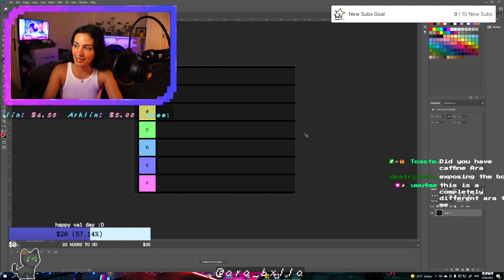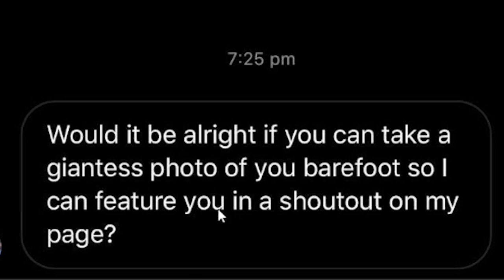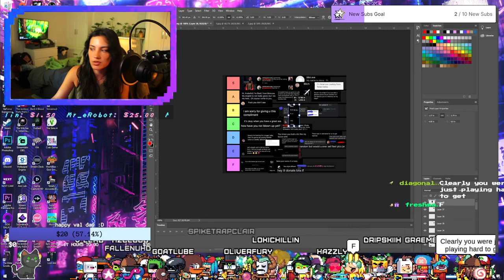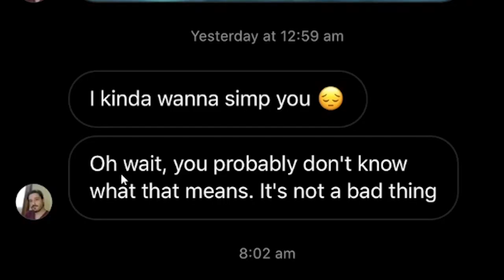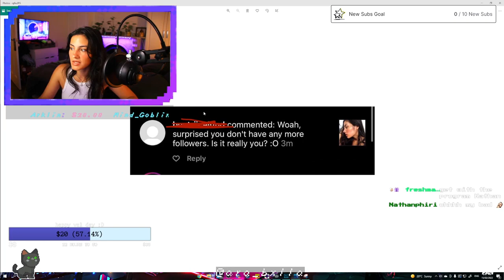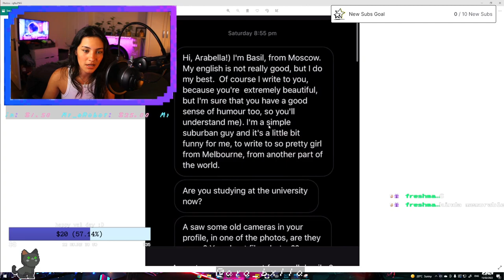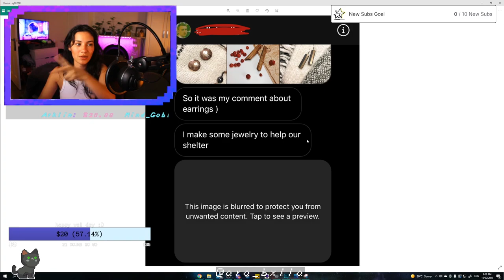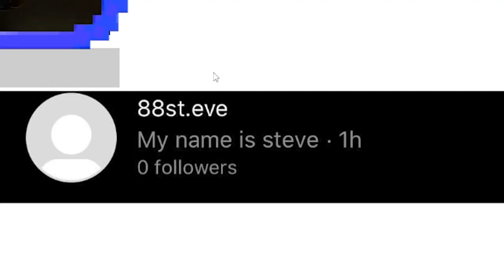ranking my weird DMs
in this video we explore the deepest, darkest crypts of the internet: a girl's instagram DM's.

part two will be out in a few weeks. it's pretty crazy what people will say when they think they will get away with it lol

please share this is you liked it! i need clout so i can shove it in my sister's face :)

0:00 – intro
4:30 – early instagram days
11:55 – "i kinda wanna simp u"
14:38 – why instagram sucks
17:20 – DMs or demands?
20:16 – Russian love letter
25:15 – come n' claim
27:56 – my name steve
28:42 – end :)